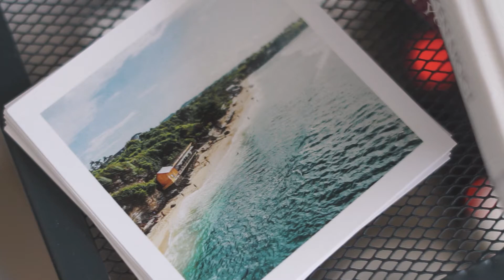Cerita Rumah Gua & Rencana Renovasi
Rumah ini penuh dengan banyak sekali memori, both good and bad, happy and sad. Tetapi rumah ini bener-bener telah menjadi hal yang sangat berharga dihidup gua.
Gua berencana untuk memberikan nafas baru, hidup baru dan muka baru untuk rumah ini. We’re going to renovate this place